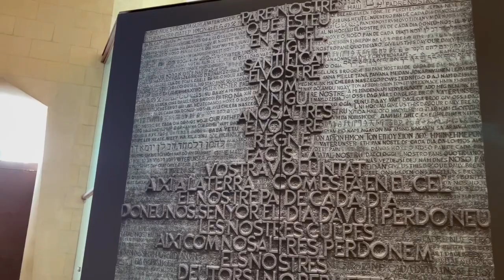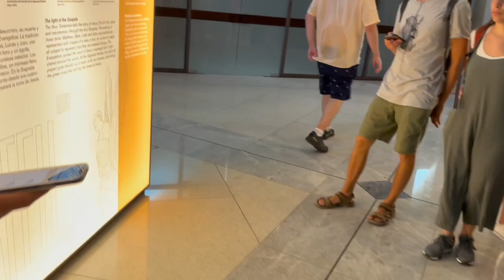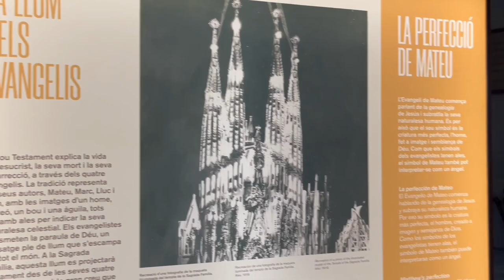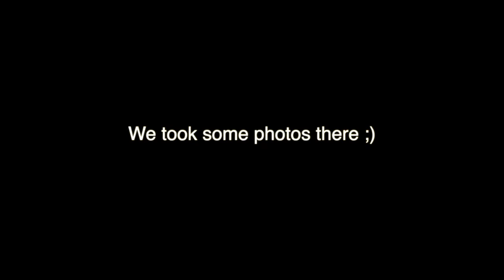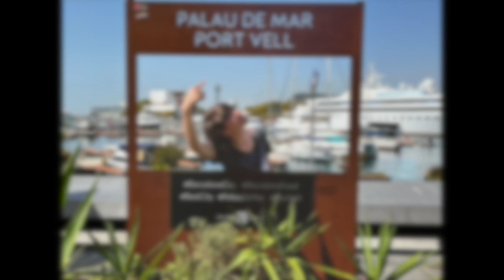Barcelona Trip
My trip to Barcelona on my birthday! :)